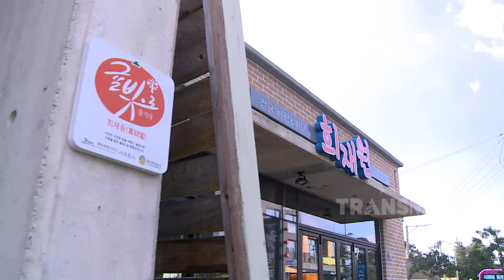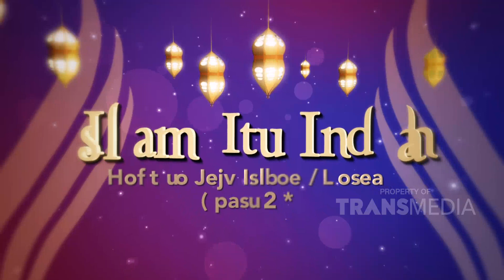ISLAM ITU INDAH - Islam Itu Indah Goes To Jeju Island Korea Selatan Part2 (1/12/19) PART 3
TAYANG SETIAP HARI PUKUL 05.00 WIB
PART 1 : ISLAM ITU INDAH